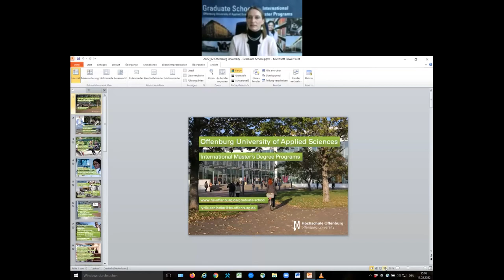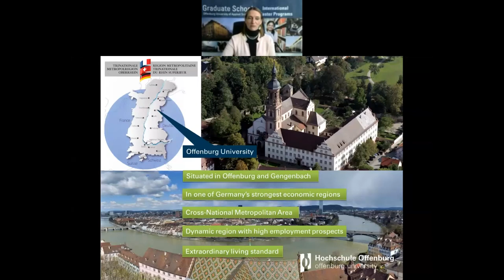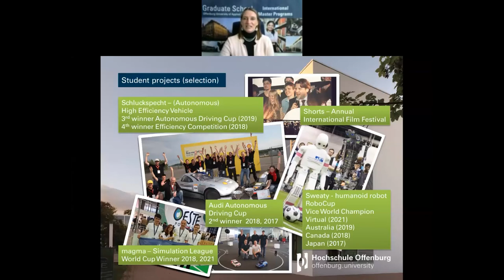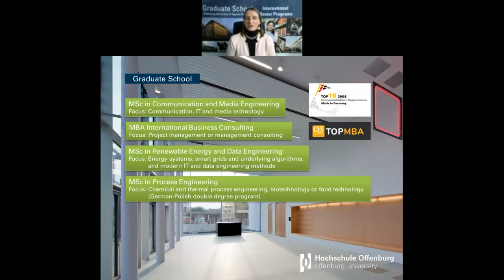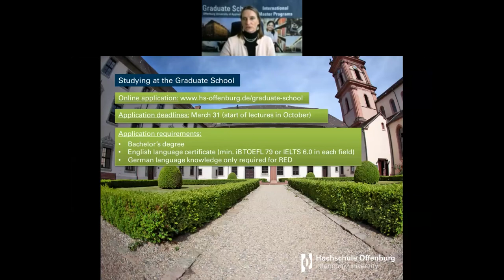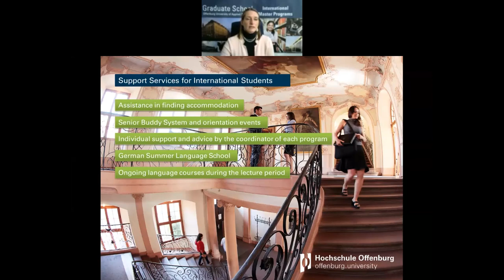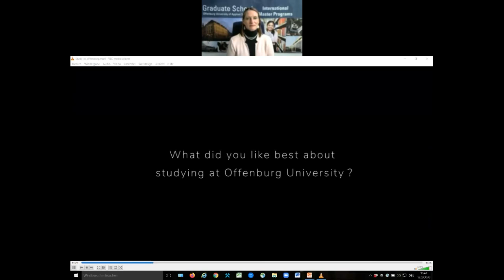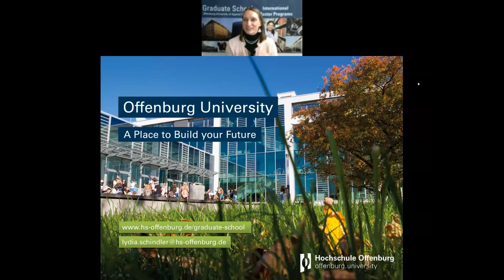Meet the Hochschule Offenburg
A HS Offenburg é uma universidade de ciências aplicadas e enfoca especialmente a união entre teoria e prática. Ela tem um perfil bastante internacional, com alunos de mais de 40 países.🌎 Nesse contexto, a @hochschule.offenburg preza o contato individualizado com os estudantes internacionais

A instituição oferece diversos programas de master nas áreas de Biotecnologia, Comunicação e Mídias, TI, Engenharia de Processos, Energia Renovável e Engenharia de Dados, e Consultoria Empresarial Internacional!🎓

Confira todos os videos da série de sessões informativas das universidades alemãs

Siga a gente nas redes socias para ficar por dentro dos próximos eventos e oportunidades para o público brasileiro!